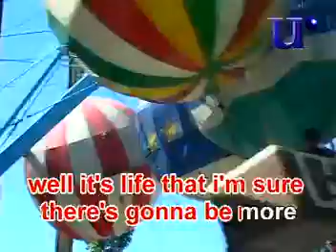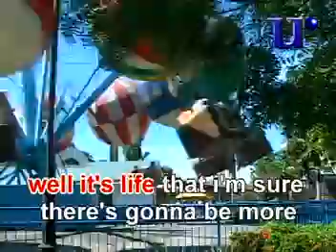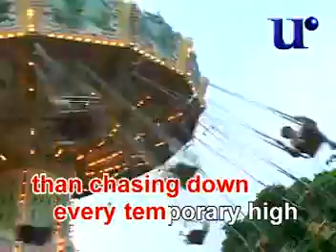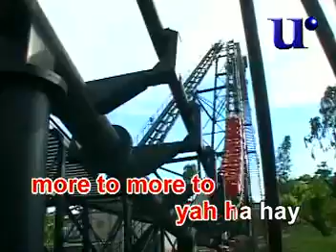12. (There's Gotta Be) More To Life - Stacie Orrico | Universal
VCD Title: Because of You, I'll Be, & Other Hits Video Karaoke
Record Label: Universal Records
VCD Release: 2004
Catalog No.: VCD-980??